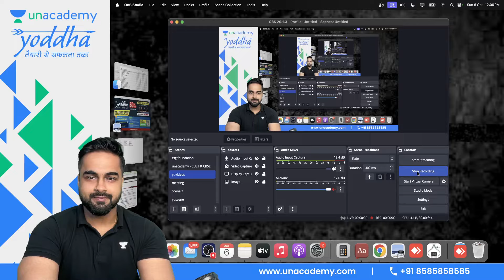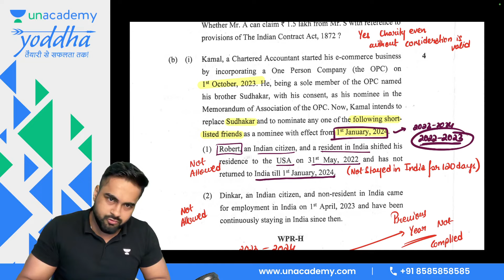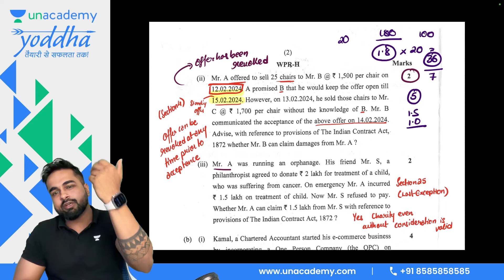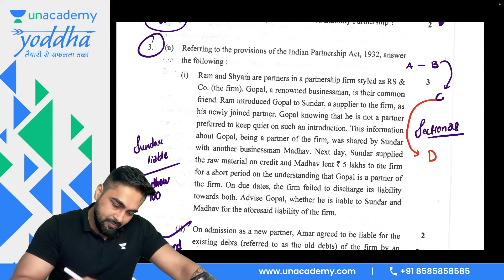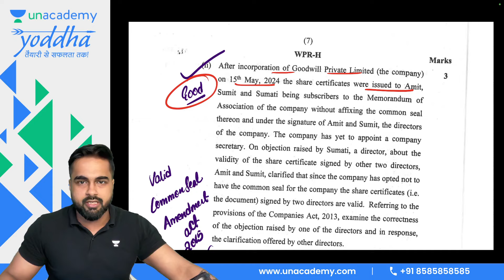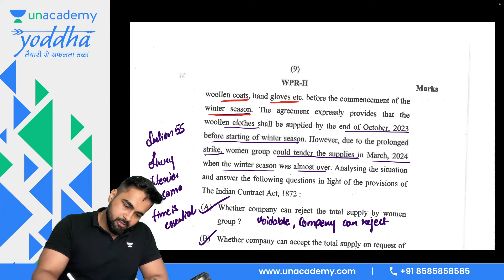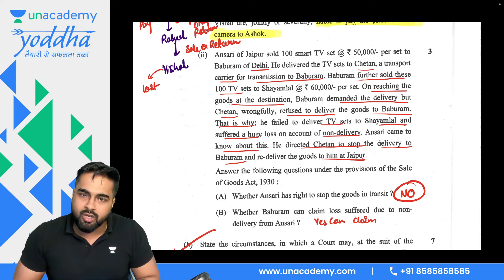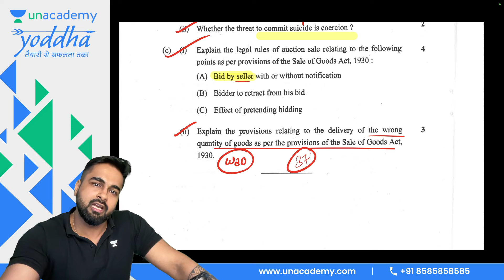CA Foundation Sep 2024 | Paper Analysis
🔗 Playlists of all subjects - CA Foundation Jan 2025  - Team Yoddha